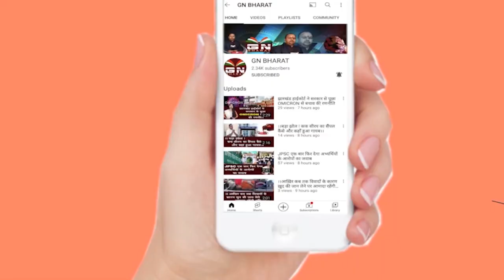नियोजन नीति पर मुख्यमंत्री आवास घेरना स्थगित मंत्री आलमगीर आलम और देवेंद्र महतो ने सुनिए क्या कहा